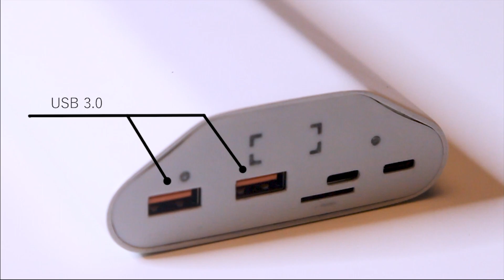TeraWatt USB Type C 100 Watt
TERAWATT: 10 in 1 powerful ecologic compact gadget
Wi-Fi 5.0, Bluetooth, Power station 35000mAh, Flight mode, SSD 1Tb, Sound Speaker, Wireless charger.
Being a design engineer combined several devices into one. Working on the project, I picked up organic material, 100% decomposable, it's melting point is about 842 ℉, it is above the critical temperature of materials used in electronics. The use of this technology will significantly reduce the use of plastic, increase the performance and service life of electronic components.